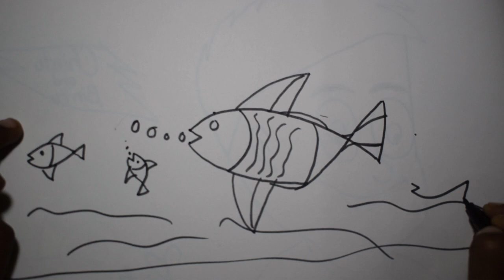Learn Drawing with me from Basic start Part2 || How to make Easy Drawing || New Drawin Series#viral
My  Channel -

Hello Viewers My Name is Divyansh Vashishtha and Welcome to My You Tube Channel
Learn Drawing with me from Basic start Part2 || How to make Easy Drawing || New Drawing Series
drawing,
easy drawing
drawing tutorial
line drawing
drawing tips
pencil drawing
sketch drawing
drawing shorts
cute drawings
drawing art pencil
cartoon drawings
drawing is
boy drawing
indian flag drawing shorts
girl drawing
drawing easy
flag drawing
how to drawing
messi drawing
drawing human
drawing ideas
drawing hacks
drawing flags
easy drawings
figure drawing